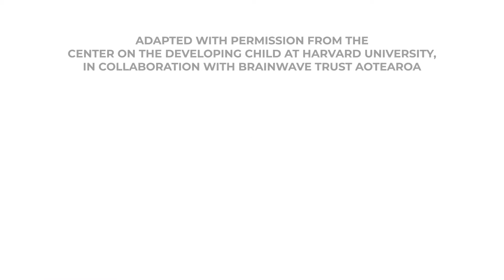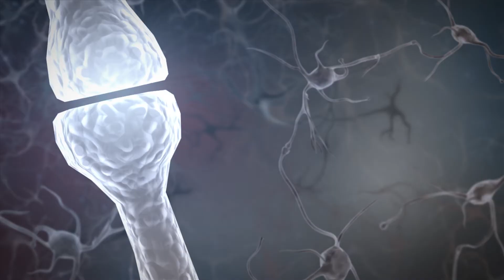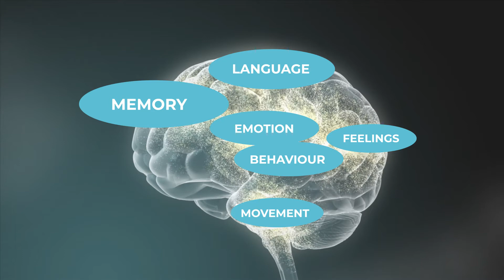Building Brains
Before birth and through their first few years, a child's experiences influence how their brain develops. Genes provide the basic blueprint, but experiences affect how that plan unfolds. What happens to a child influences whether their brain will provide a strong or weak foundation for their future learning, behaviour, and health.

The “Building Brains” video is designed to increase understanding of brain development during the early years of life and the importance of interaction between your child and the caregiver/parent/adult in the earlier years.

This video was created by Moana Research adapted with permission by the Center on the Developing Child at Harvard University and in collaboration with Brainwave Trust Aotearoa.